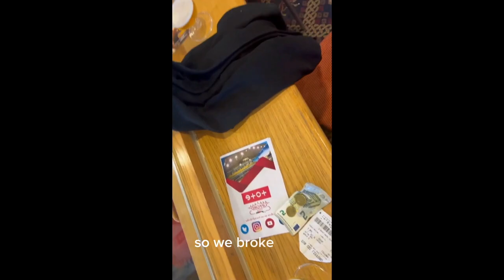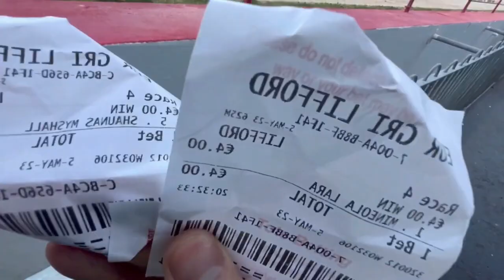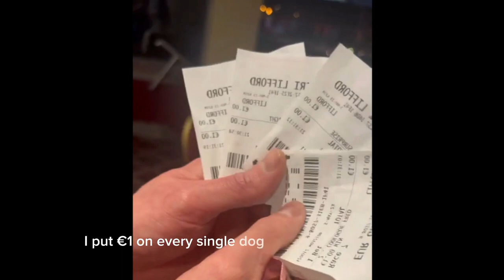Winning Big Lifford Stadium Our Experience With Greyhound Racing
🎶 Electronic artist creating original tracks and remixes. Stream my music below! 🎧